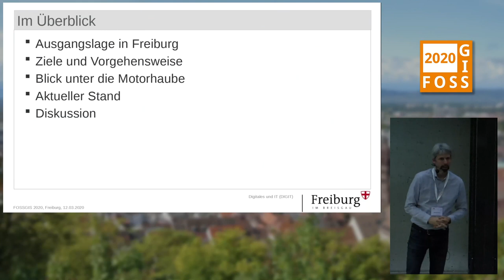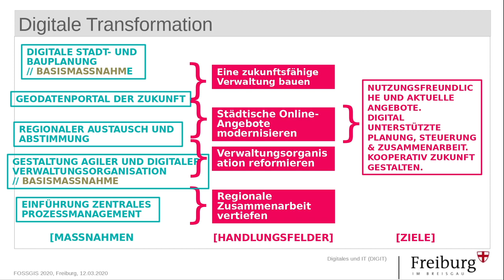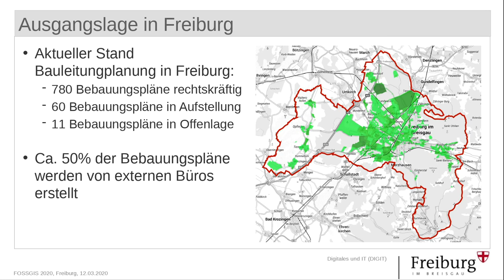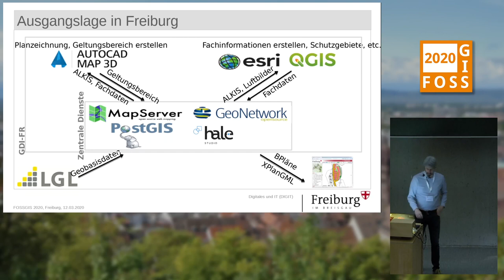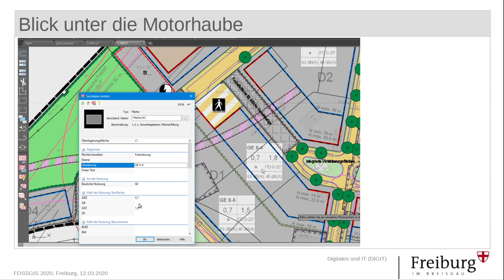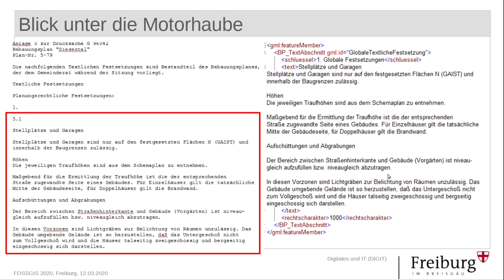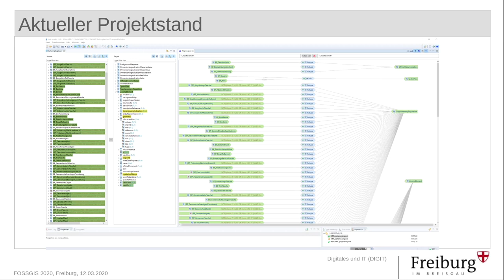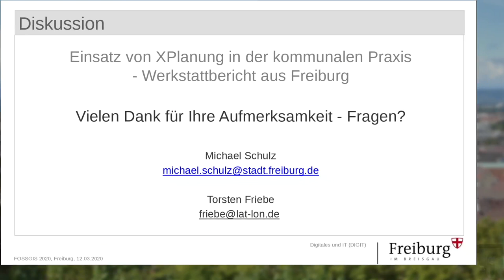2020 - Einsatz von XPlanung in der kommunalen Praxis - ein Werkstattbericht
Die Stadt Freiburg hat sich Ende 2018 auf den Weg gemacht, die digitale Bauleitplanung für Bebauungsplanverfahren auf die Verwendung des XÖV Standards XPlanung umzustellen. Ein Jahr nach der Einführung werden die Erfahrungen und verschiedenen Schritte zur Umsetzung mit FOSS, darunter Werkzeuge wie deegree, HALE, QGIS und GeoNetwork, im Vortrag beschrieben sowie die Ergebnisse aber auch die Schwierigkeiten vorgestellt.

Die Stadt Freiburg hat sich Ende 2018 auf den Weg gemacht, die digitale Bauleitplanung für Bebauungsplanverfahren auf die Verwendung des XÖV Standards XPlanung umzustellen, sowie das aktuelle Planungsrecht XPlanung-konform nach zu erfassen. Die Bereitstellung der erfassten Daten soll wiederum über OGC-Dienste unter Einbindung in ein zentrales Austausch- und Validierungsportal durchgeführt werden.

Die Präsentation zeigt die Erfahrungen und verschiedenen Schritte zur Umsetzung mit den eingesetzten FOSS-Werkzeugen, wie deegree, HALE, QGIS, PostgreSQL/PostGIS, sowie die Ergebnisse aber auch die Schwierigkeiten.

Die Einbindung der bereitgestellten Daten per XPlanung WMS- und WFS-Diensten in die Metadaten-Prozesse der GDI Freiburg unter Verwendung von GeoNetwork werden im Vortrag ebenfalls erörtert wie die Transformation in INSPIRE-PLU-Dienste.

Torsten Friebe Michael Schulz